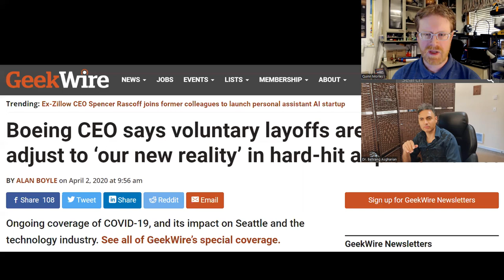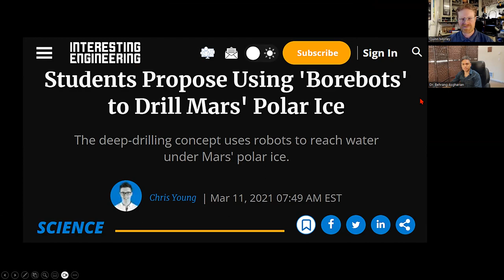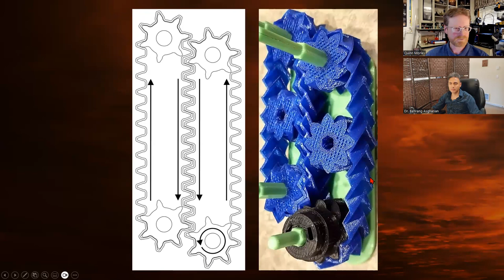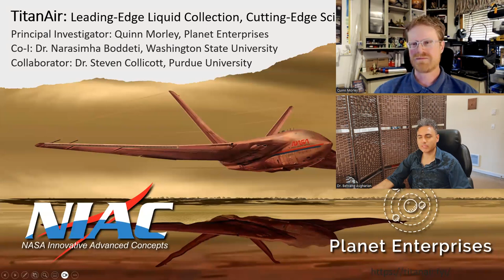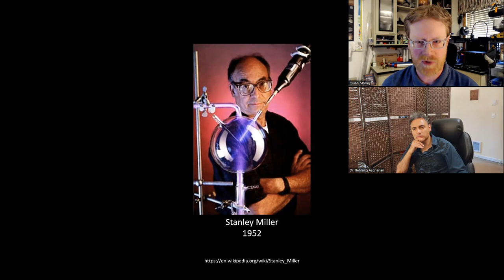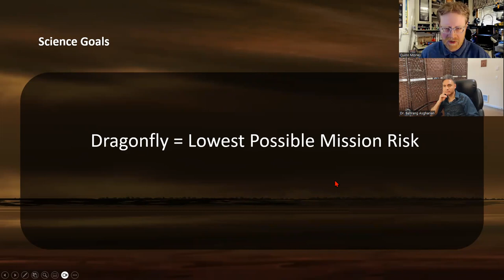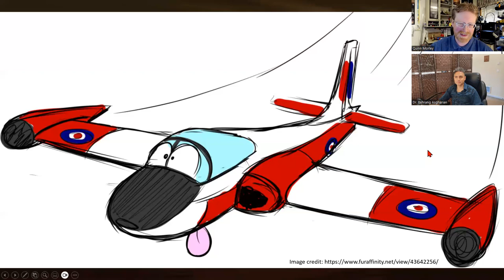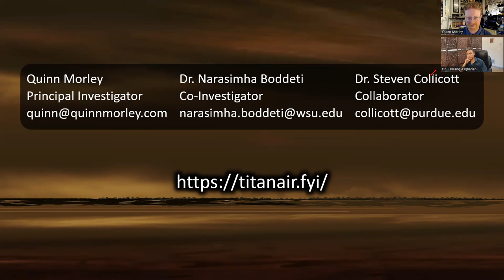Interview With Quinn Morley, $300K NASA grant receiver for Mars cableless probe & TitanAir projects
Quinn Morley, a brilliant inventor graduated from from Washington State University Mechanical Engineering program at Bremerton, WA received a total of $300,000 for his proposals on a cableless Mars probe/driller (2021) and TitanAir (2023) (an innovative method to collect methane from Titan's atmosphere to examine the possibility of life this Saturn's moon) talks about his background and how he came up with these interesting ideas.
These two projects are funded by NIAC (Nasa Innovative Advanced Concepts).
I had the privilege of being his professor for 4 Thermal + Fluids courses and it was a pleasure to interview him.

Here is how you can contact Quinn or Tom and know more about these projects: